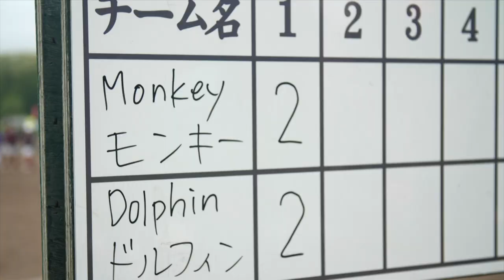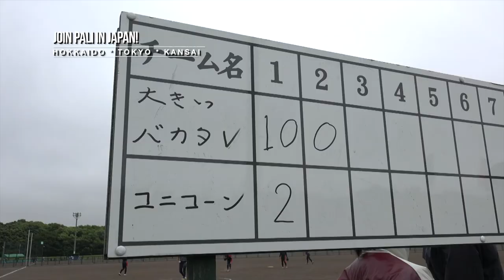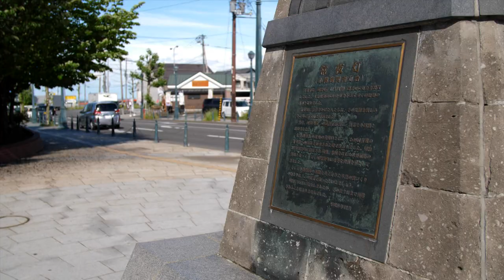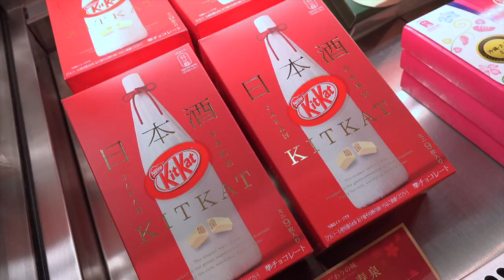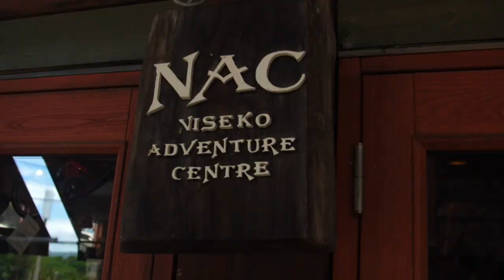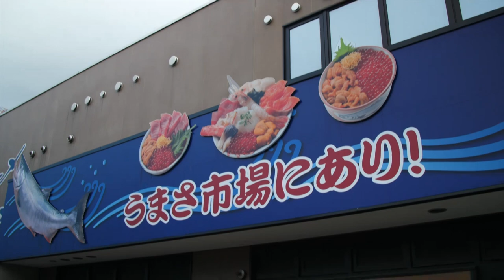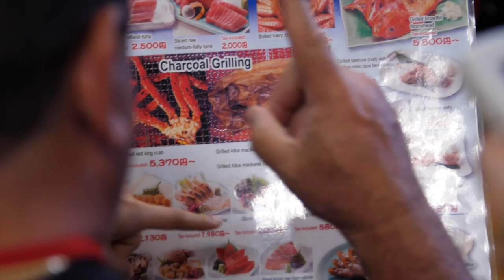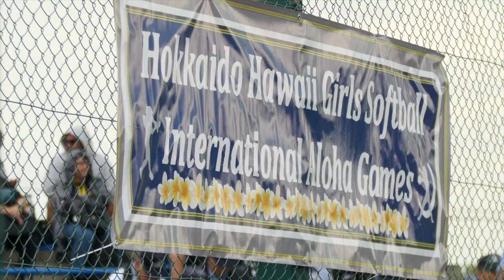Hokkaido Hawaii Girls Softball Aloha Games Episode 3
Hokkaido Hawaii Girls Softball International Aloha Games Episode 3, a Doko Ga TV: Loving Hokkaido Special Series!

In June of 2018, Hokkaido and Hawaii got a lot closer. On the weekend of June 23rd and 24th, high school girls softball teams the Maui Pearls with coaches Lei Nakamura and Shan Tsutsui, and the East Honolulu Girls Softball Strikers, with team founder Eric Tsutsui, coaches Albert Baba Mahoe, Blaine Yoshioka and A.D. Mike Newman, along with 160 of their families and friends headed to Hokkaido to participate in the first ever Hokkaido Hawaii Girls Softball International Aloha Games in Ishikari City, Hokkaido!